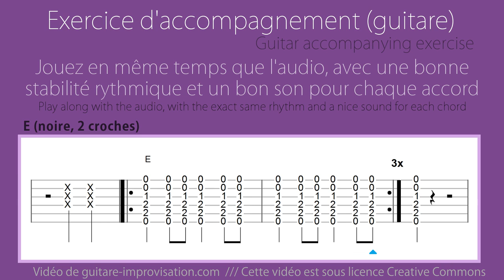E (noire, 2 croches) // accompagnement guitare